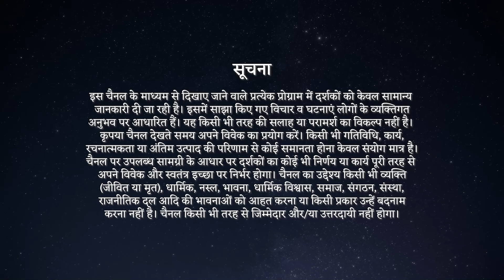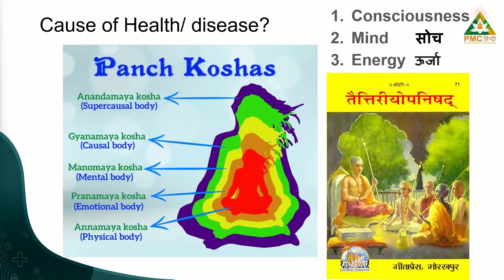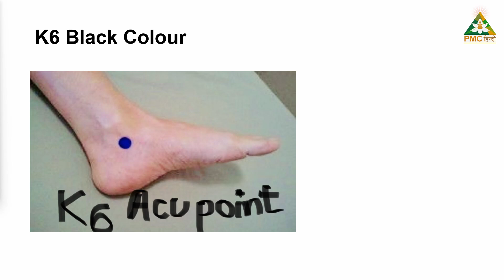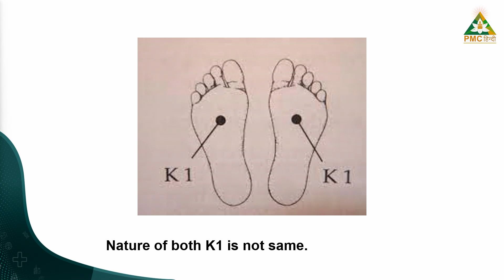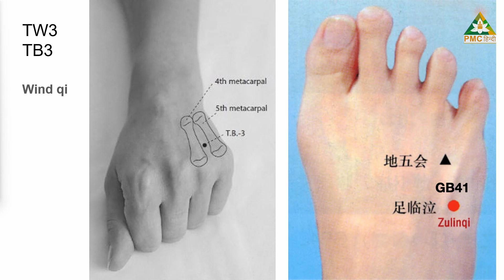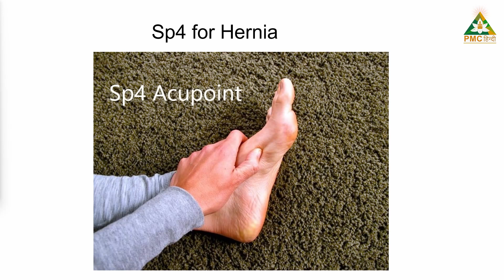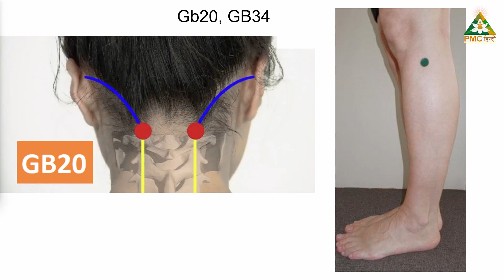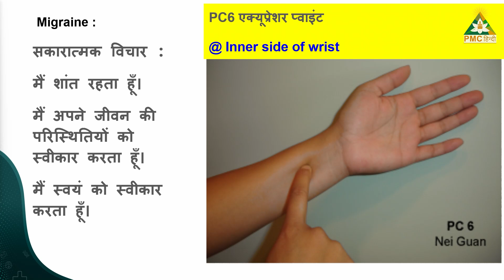Adhd Parathyroid Disease | Q & A with Dr. S Ranjan | MBBS | Doctor se Pucho | 5th August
How to treat ADHD | Parathyroid | Q & A with Dr. S Ranjan
00:00 Intro
03:21 - 13:25 | Parathyroid Disease / पैराथायराइड रोग
13:26 - 14:35 | Diet for Thyroid Patients / थायराइड रोगियों के लिए आहार
14:55 - 18:48 | Brain Tumor /  ब्रेन ट्यूमर
18:55 - 21:18 | What are the causes of Brain Tumor? / ब्रेन ट्यूमर के कारण क्या हैं?
21:29 - 27:35 | ADHD Disorder / एडीएचडी विकार
28:01 - 33:47 | Acupressure point for Inguinal Hernia / वंक्षण हर्निया के लिए एक्यूप्रेशर बिंदु
34:05 - 38:59 | Mild Migraine / हल्का माइग्रेन
39:00 - 41:48 | Brain Muscle Issue / मस्तिष्क की मांसपेशियों की समस्या
41:55 - 46:31 | Obsession Disorder / मनोरोग ग्रसित विकार
46:35 - 51:00 | Acidity Issue / एसिडिटी की समस्या
51:01 - 54:20 | Diet for Acidity patients / एसिडिटी के रोगियों के लिए आहार
54:38 -  01:00:07 | Healthy Lifestyle tips / स्वस्थ जीवन शैली के लिए सलाह

डॉक्टर से पूछो एक ऐसा शो है जहां हम 𝘿𝙧. 𝙎 𝙍𝙖𝙣𝙟𝙖𝙣 के साथ ऊर्जा और अवचेतन मन आधारित वैकल्पिक चिकित्सा पद्धतियों के माध्यम से सामान्य और दुर्लभ स्वास्थ्य समस्याओं का उपचार प्रदान करते हैं।